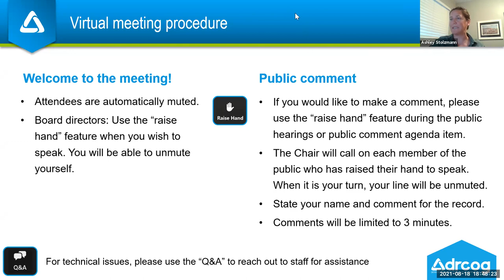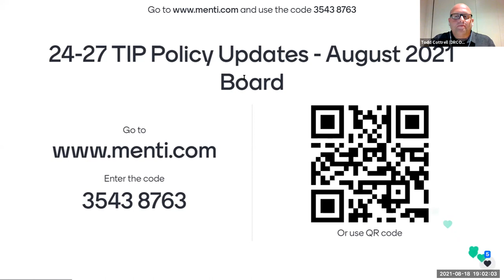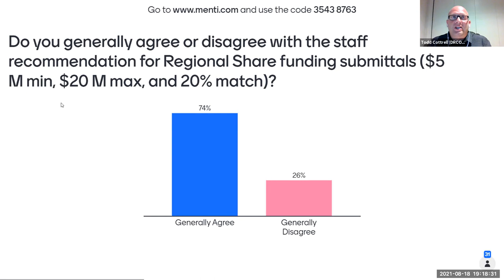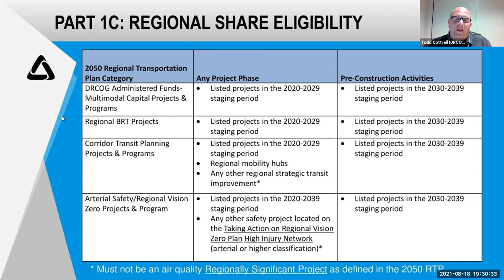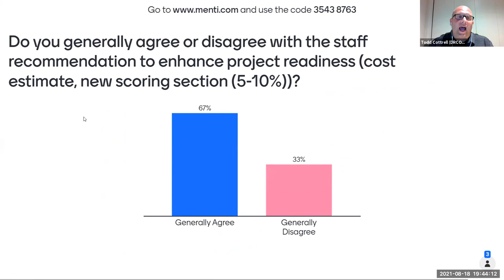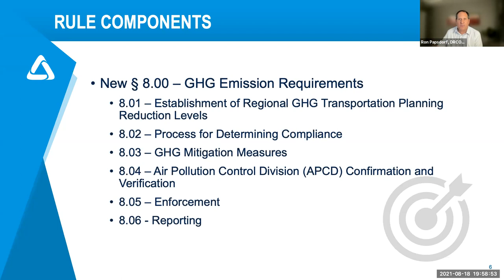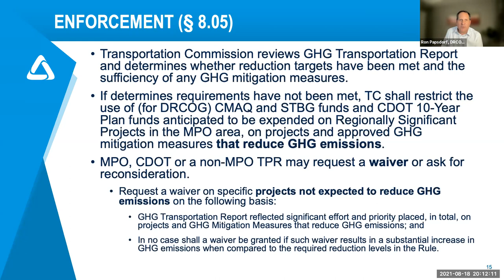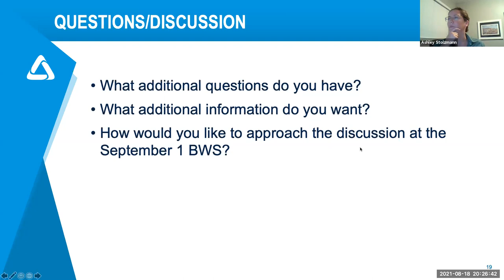Aug. 18 2021 Board of Directors meeting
DRCOG's Board of Directors meeting for Aug. 18, 2021. Conducted virtually.